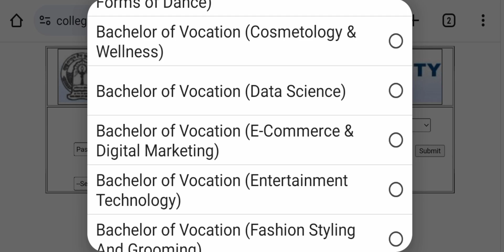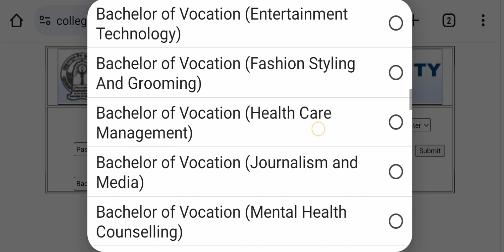GNDU RESULT 2024 PUBLISH NOW 😱🔥 NOVEMBER - DECEMBER 2023 EXAMS RESULT OUT | GNDU RESULT NEWS TODAY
✓ Gndu Admission
✓ Gndu Datesheet
✓ Gndu Exams
✓ Gndu Result
✓ Gndu News
✓ Gndu Notification